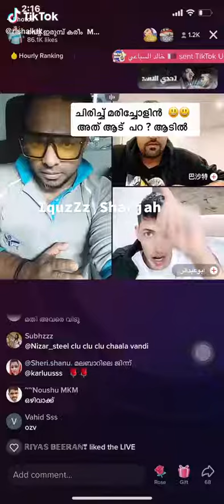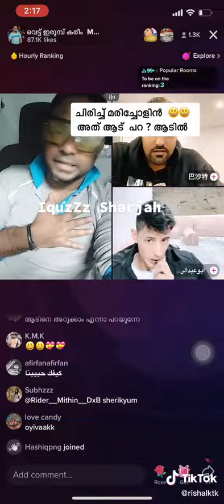വെട്ടിഇരുമ്പ് വീണ്ടും അറബി ലൈവ് ബക്രി ( ആട്) ആട് കരീം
Video from Muzthu